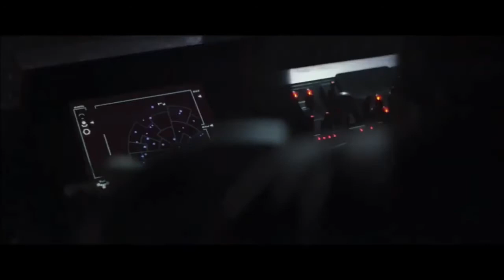Baby yoda listens to Jefferson Starship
Shame on you, Star Wars fandom. For making me be the first to make this.

C'mon. all these songs and no one thinks to use a song that was actually in a Star Wars product? I bet none of Y'all have used Lapti Nek either. Ya Buncha Half-Witted, Scruffy Looking Nerf Herders.